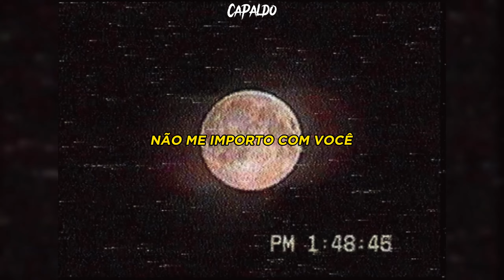Lil Peep - Shiver (Legendado/Tradução)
Letra:
Looking for a reason to live
I can't find shit
So I'm squeezing the trigger
I let my mind
Split up into bits of pieces for dinner
You eat them brains bitch
I know she come when she shiver

Don't give a fuck about you
Say they hate me
I don't give a fuck about who
Aye, I pull up in a coupe
Looking like soup
Real hot, Jaw drop Like the roof
I remember living life like you
Smoking on boof
Lil' broke boy with a gold tooth
I could never live my life like you
Young brand new lil peep
Can't do with the juice